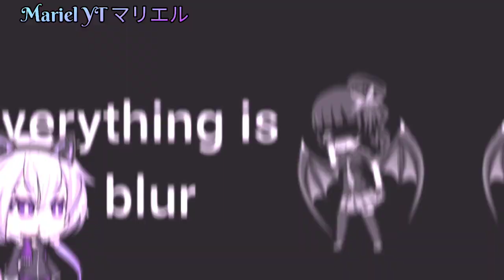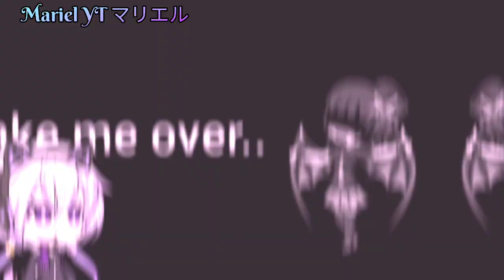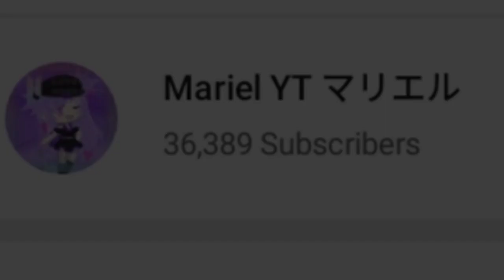Escape // Gacha Club, Gacha Life, Gachaverse, Pocket Chibi, Gacha Studio// Music Video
(I feel bad for the other apps that being forgotten slowly- I mean I'm doing this so they wont be forgotten completely and I used them once before since im one of the oldest gacha tuber?)

(Thanks For the 36ksubs-)

Oh sh-

I forgot to use mah intro-
Again-
XD
And sorry I can't add the other gacha app luni made cuzz they don't have that dress up thingy-

(This thing took forever omfg-)

And I got lazy GOMENE!